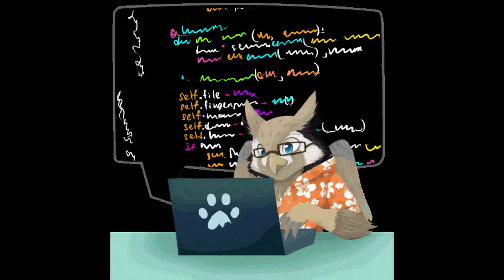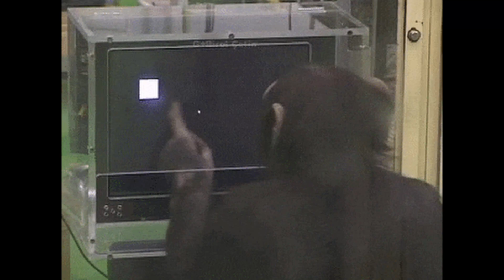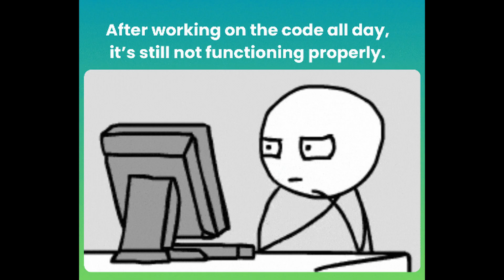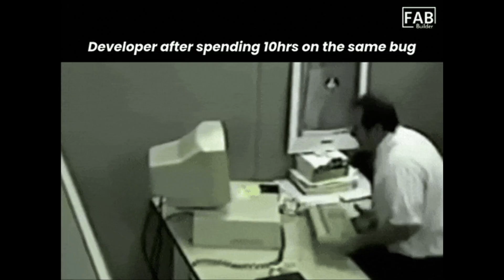What People Think Computer Science Is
People talk about computer science like it is one single thing, but the truth is most people misunderstand it completely. Some think it is only about coding lines of text on a dark screen. Others think it is hacking into banks, fixing printers, building apps overnight, solving every tech problem in the family, or magically knowing everything about tech. This video goes deep into the myths and the reality of computer science. It explains what people think computer science is compared to what it actually involves in real life. You will learn about problem solving, logic, algorithms, creativity, design, and how computer science shapes everything around us from apps to AI.

This long form video breaks apart common stereotypes, showing that computer science is not just a job for geniuses or people who sit behind computers all day. It is about understanding how systems work, how data flows, how programs think, and how technology connects the world. Whether you are a beginner, a student, or someone curious about tech, this video gives clarity on what computer science really is, what people get wrong, and what opportunities exist in the field. If you want to understand tech more deeply or clear up confusion about what computer science students actually do, this is for you.

what people think computer science is, what is computer science, computer science explained, computer science misconceptions, myths about computer science, computer science reality, cs student life, what cs majors actually do, understanding computer science, computer science mindset, what is coding, difference between cs and coding, what people get wrong about tech, tech misconceptions, programming misconceptions, what computer scientists do, cs beginner guide, learn computer science, computer science motivation, cs concepts explained, truth about computer science, coding vs computer science, computer science career guide, how computer science works, tech education, cs fundamentals, cs for beginners, what you should know about cs, computer science expectations vs reality